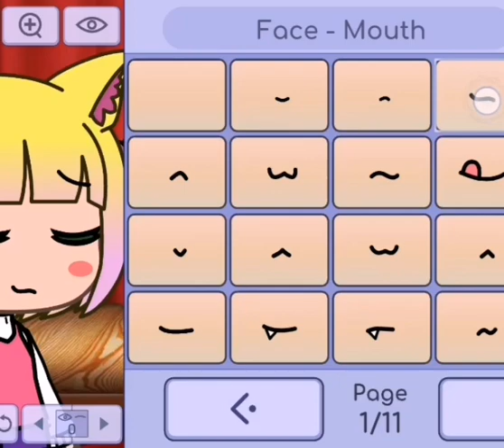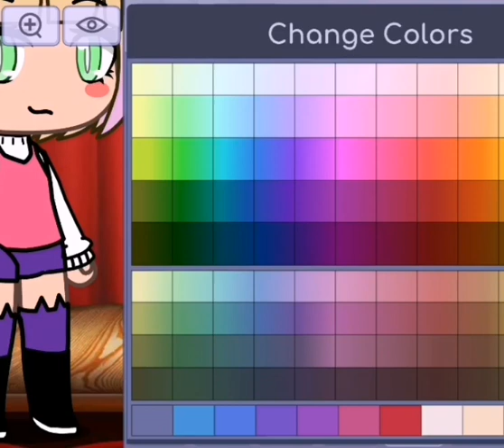Parliamo.... È importante